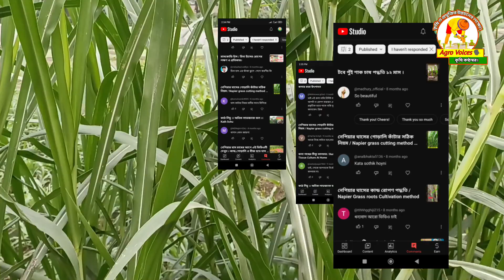নেপিয়ার ঘাস কাটার ১০০% সঠিক নিয়ম | Napier's 100% correct rules for cutting grass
নেপিয়ার ঘাস দেশি ঘাসের পরিবর্তে বর্তমানে বাংলাদেশের সকল জেলায় চাষ করা হচ্ছে। যেমন দূরত্ব বর্ধনশীল তেমনি পুষ্টি উপাদান রয়েছে। গবাদিপশুর খাদ্য হিসেবে খুব উপকারী ঘাস
নেপিয়ার ঘাস চাষ:
এই নেপিয়ার ঘাস চাষ করতে হলে বীজ ও কাটিং পদ্ধতি ব্যবহার করে চাষ করা যায়। যে কোনো সময় এই ঘাস চাষ করা যায়। সকল মাটিতে ।
মাটি : দোআঁশ ও বেলে দোআঁশ মাটি
রোপন সময় কাল: সব মৌসুমে লাগানো যায়।
রোগবালাই: নেপিয়ার ঘাসের রোগ বালাই নেই বললেই চলে।
পুষ্টি উপাদান: অন‌্যান্য ঘাসের তুলনায় এই ঘাসের পুষ্টি উপাদান অনেক বেশি।